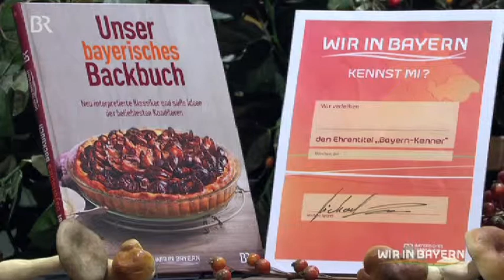Edwin Jumel Wir in Bayern Teil 1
Edwin Jumel - live - Wir in Bayern - Teil 1